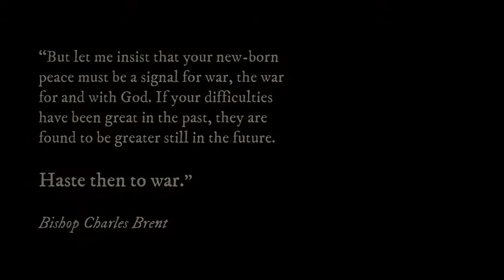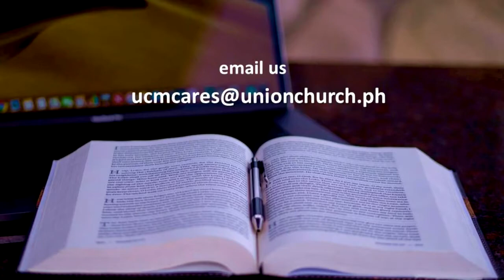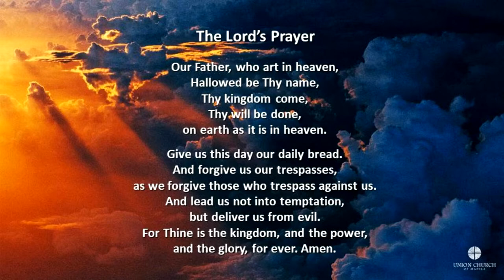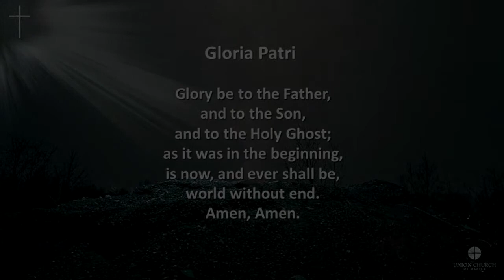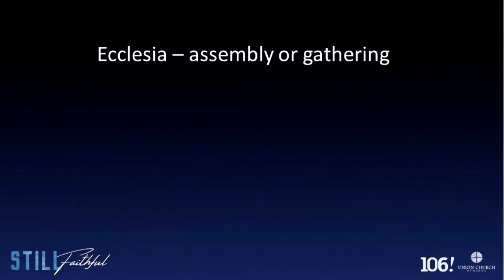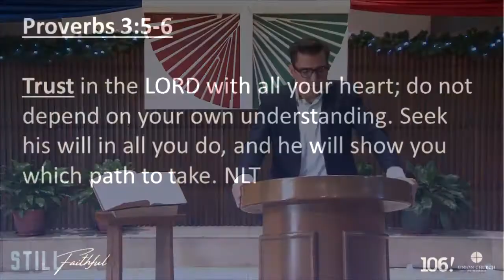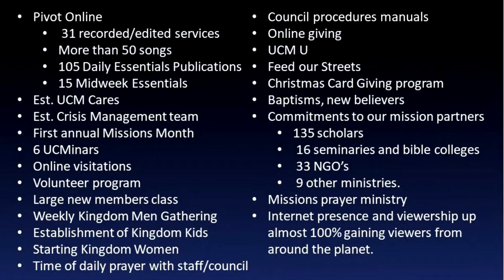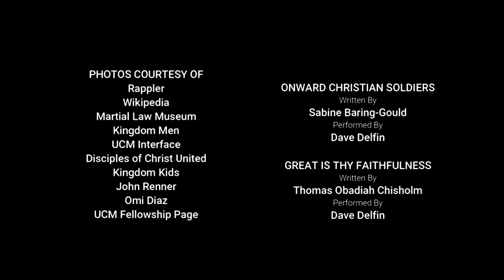Union Church of Manila Sunday Worship Service October 11, 2020 (Edited)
"Still Faithful" by Pastor Chad Williams

If you'd like to know more about the love of Jesus and how to follow Him, please email and we will be happy to talk to you.

Please click link to read the church bulletin.

To register for Ready for Emergencies and Disasters - Medical webinar,